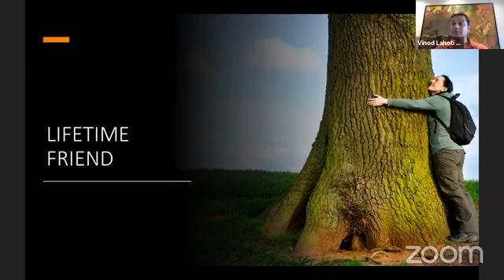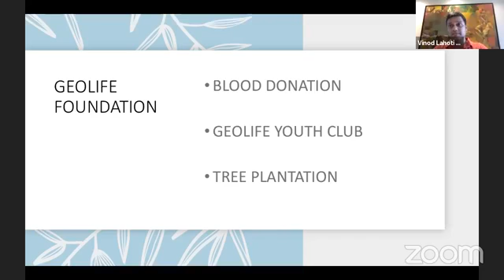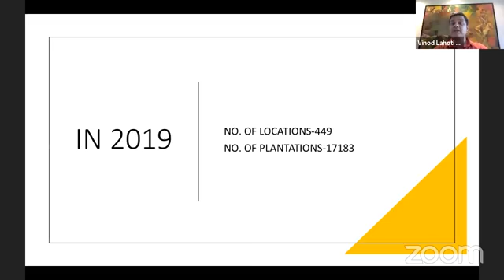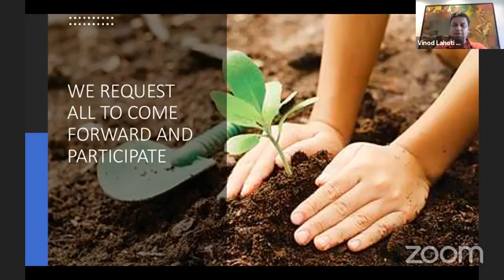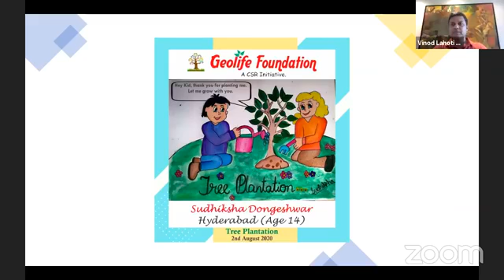International Friendship Day Message By Our Respected "CMD VINOD LAHOTI SIR"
TREE PLANTATION WITH GEOLIFE FOUNDATION

Please Join Your Hand & Support us.